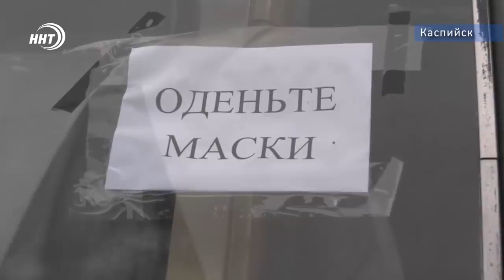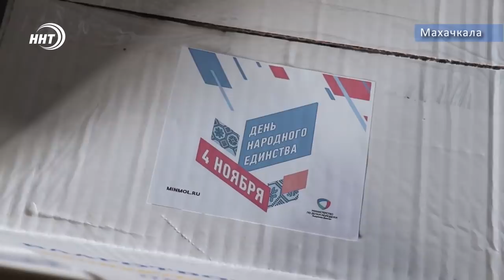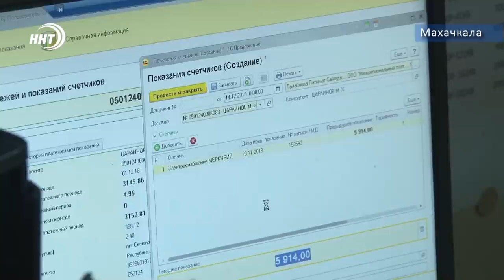Новости Дагестана за 5.11.2020 г.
1. Остался в сердцах близких друзей и коллег. В республике прошли мероприятия памяти героя России, экс-министра внутренних дел Дагестана Адильгерея Магомедтагирова.

2. Сто продуктовых наборов. Очередная благотворительная акция в рамках Всероссийского проекта МыВместе прошла в Махачкале.

3. В Минспорта чествовали победителей всероссийских турниров по тхэквондо и грэпплингу. О перспективах и победах подробнее в спортивном блоке новостей.